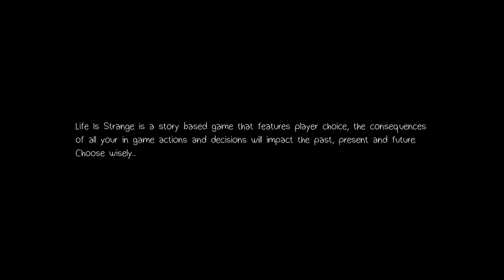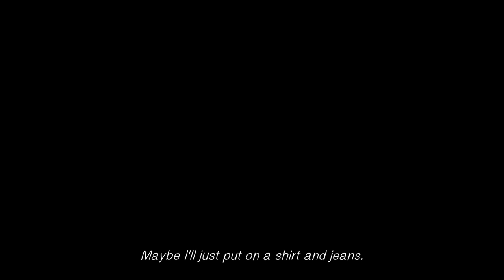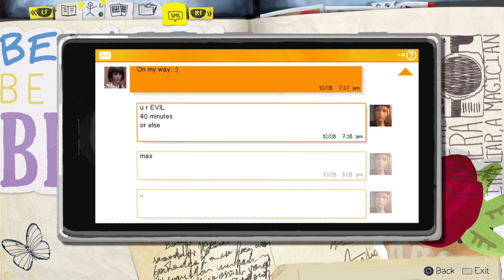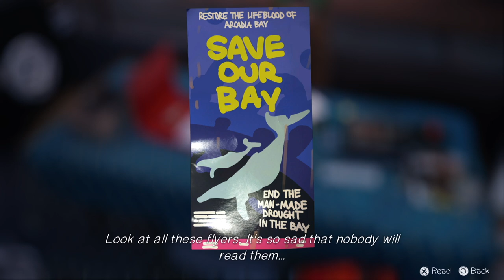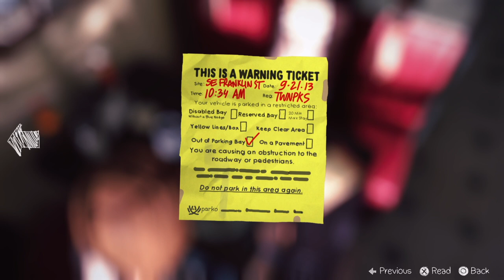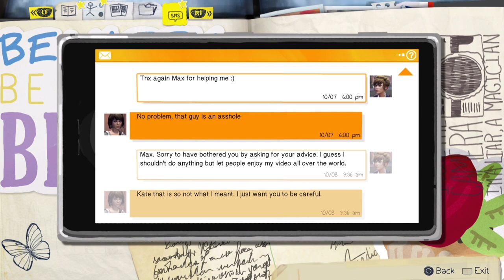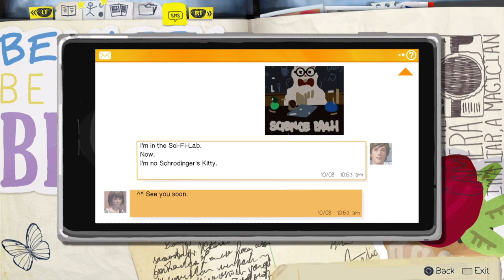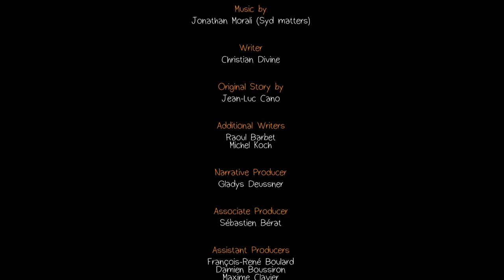Life Is Strange ep 2 I am a time god